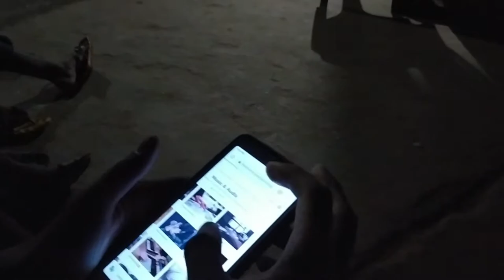Birthday boy Manoj | Birthday Vlog with friends | Masti with all my school friends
Birthday boy Manoj ,
 Birthday Vlog with friends ,
Masti with all my school friends  ,

My Personal Instagram AC. ;
My personal Facebook AC. ;

What I Use For  Video

Hi guys This is KaiLasH SuR. Here I'll show you Tips ,Editing and tech related.